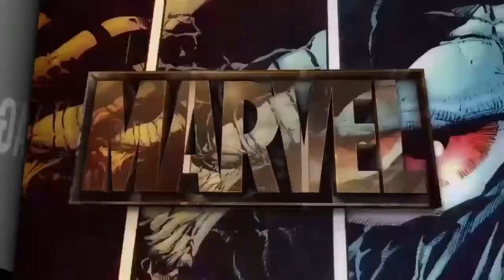Marvel's Spider-Man/Ps4 - Traje Cavaleiro Aracnídeo. Dublado em português pt-Br !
Atualização do Homem-Aranha da Marvel 1.19 Notas de atualização

Novas características

Adicionada a capacidade de transferir jogos salvos do Homem-Aranha da Marvel para o HomemAranha da Marvel Remasterizado.

Adicionado o TrajeAvançadoBlindado.

Adicionado o Aracnídeo Rider Suit

Adicionado o Amazing

""Novo Parceiro do Canal 👇👇👇""

*PROMOÇÃO BLACK FRIDAY*💣💣  *PS4/PS5* Aproveite, entre em contato e se informe  😉👍

/UC25JvGmRBXXEK586yripOaQ

CONTATO

🎮PSN- Thiagoalveslee

Número do Banco: 655    🤝